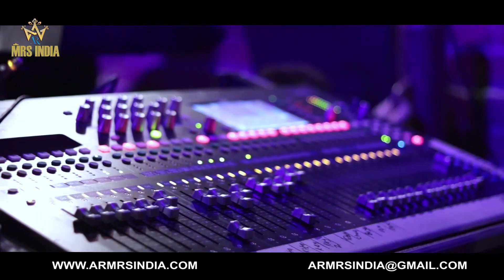AR MRS INDIA LAUNCH PARTY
At Pehla-Kadam, our vision is to have the back of the all those girls and women who are born to prosper and not to live a life that binds their feet with the shackles of ‘society rules’. We are putting our efforts to contribute to the well-being of our nation’s women and in this great cause, many prominent stars have taken a step forward to contribute for the holistic development of women in every stratum and everyday lifestyle. We are in liaison with the prominent personalities of Bollywood to help us raise fund for several causes like girl child education, women in the service industry, breast cancer awareness, parents education,sexual abuse and any such issue that bother the women of today and tomorrow. We do this through shows and events in collaboration with Bollywood celebrities that would raise funds which would directly be contributed for the improvement in the lifestyle of women. We ensure to take the “Pehla Kadam” in the welfare of women and endeavour to create models of development with an integrated approach considering a holistic and steady evolution of womankind. Our goal is to alleviate injustice and poor lifestyle that women anywhere don’t deserve. We focus to constantly improve the lives and livelihoods of the pride of our nation. We believe, with constant efforts and more hands for good, one day the nation will be equal for both men and women and we will do our everything to witness that day.